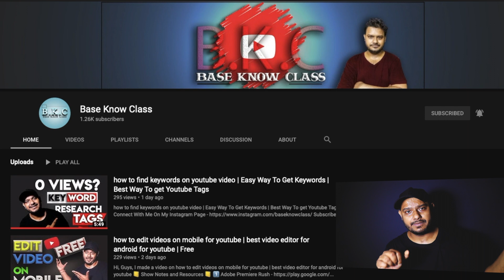5 things you should not do | ye sab mat karo guys | no view youtube videos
5 things you should not do | ye sab mat karo guys | no view youtube videos